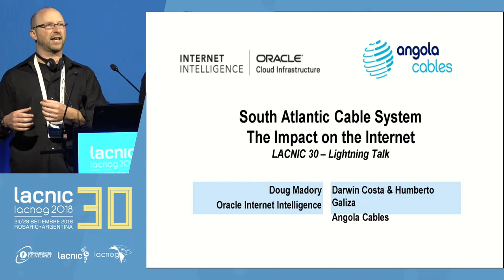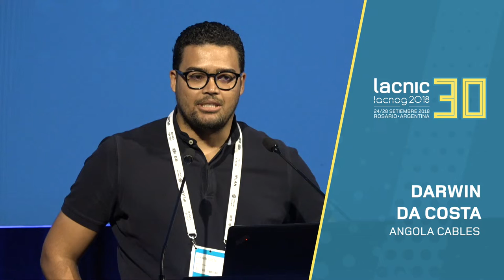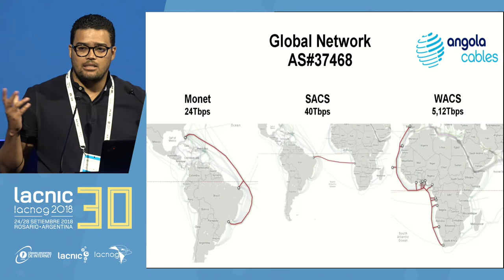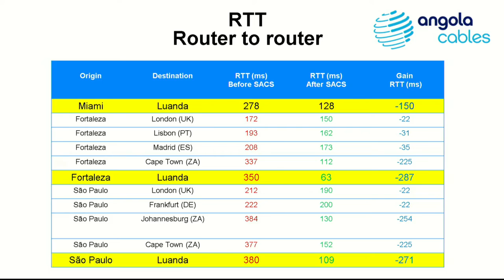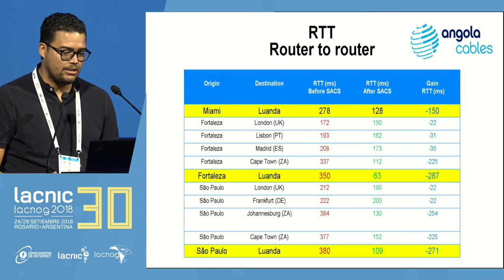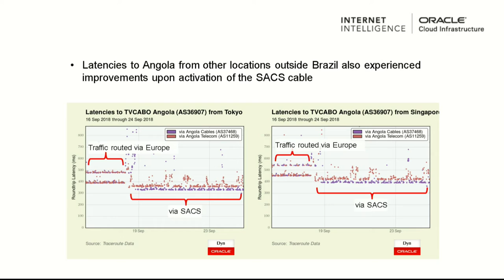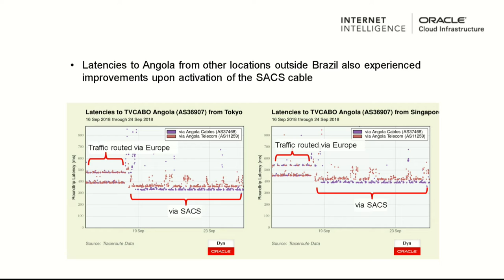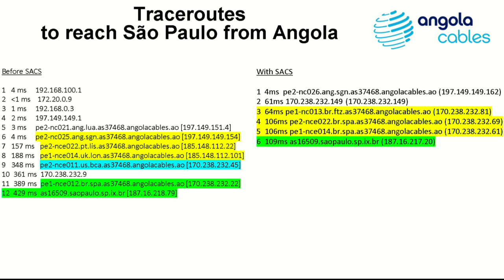SACS in the South Atlantic